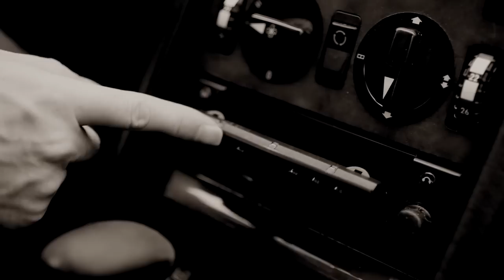CHANGE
Music and Lyrics by Wolfgang Muthspiel
Recorded at Tonstudio Baumann & Bertolini Music
Video by Laura Pleifer

Wolfgang Muthspiel has embarked upon a great musical challenge. He set about composing a song cycle that would feature only his guitar and - in its recorded debut - his voice. »Vienna Naked« is the debut album from the cycle, to be released in June 2012.